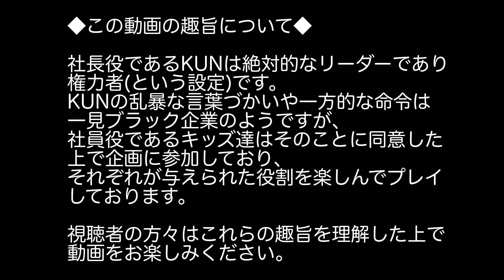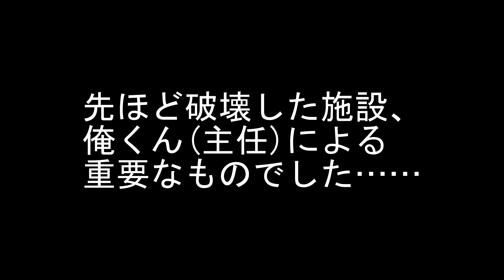【超大人数マイクラ】5０人で全力で山を破壊してみた#20【Minecraft】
音楽は使用していない場合もあります